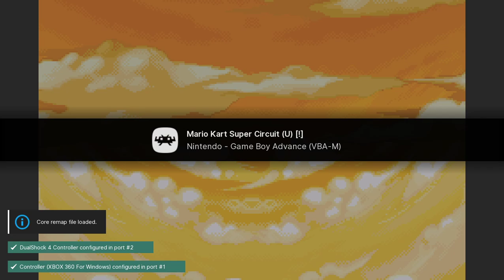Mario Kart Super Circuit - GBA playthrough part 5 (recorded 2023-03-27)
During this part I continued my file and played 50cc mode as Mario getting the gold trophies in Extra Mushroom Cup, Extra Flower Cup, Extra Lightning Cup, Extra Star Cup, and Extra Special Cup.